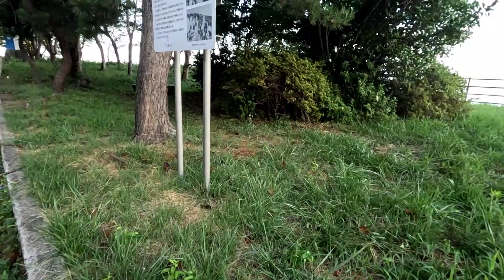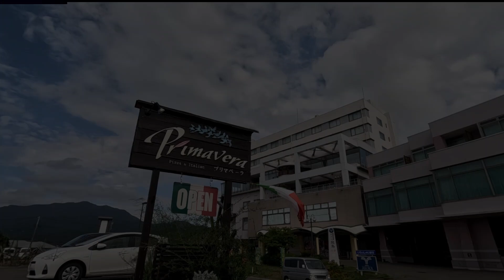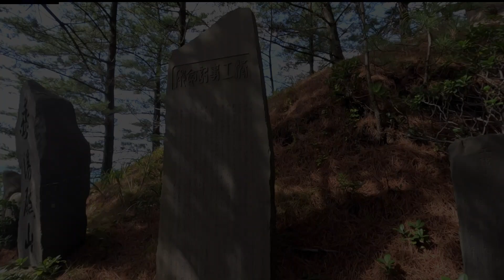4 - Giappone in bicicletta - Costa nord